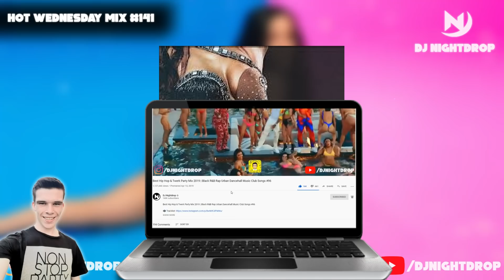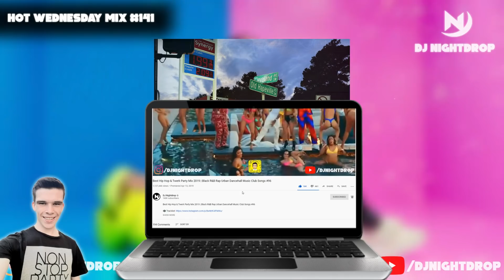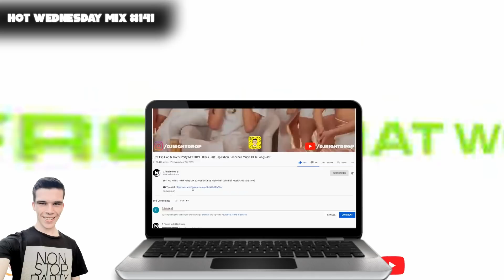Hot New Hip Hop & RnB Urban Rap Dancehall Music Mix August 2020 | Rap Music #141 🔥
My Setup: Pioneer DDJ SX2 + Serato DJ 1.9